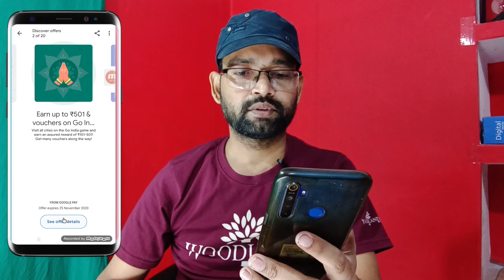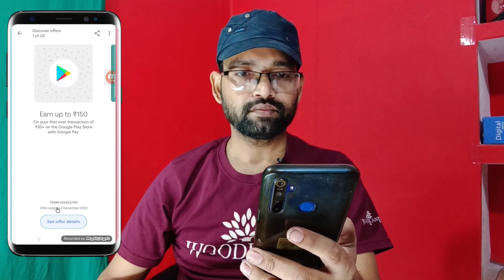Google Pay Mobile Recharge And Game Purchase Offers